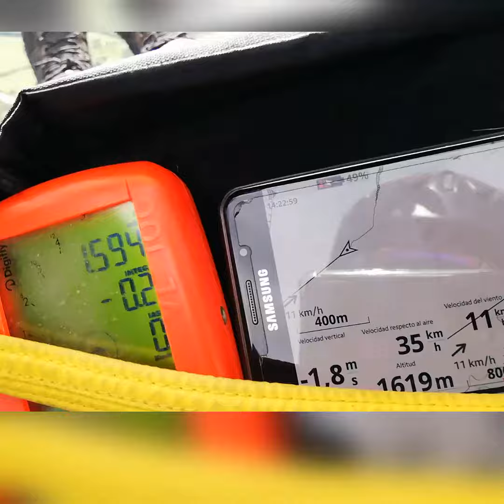XC Roldanillo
Segmento de vuelo XC en el valle del Cauca. Hora 2:00 p.m.